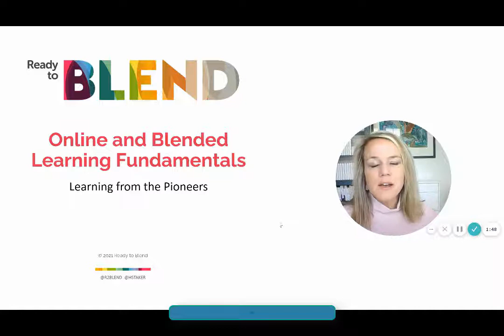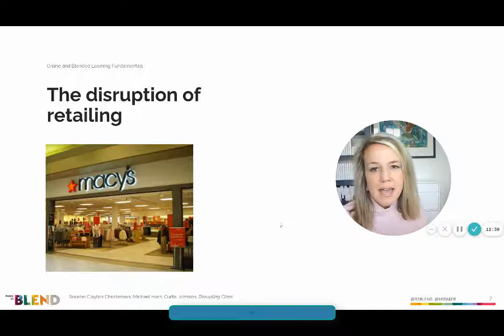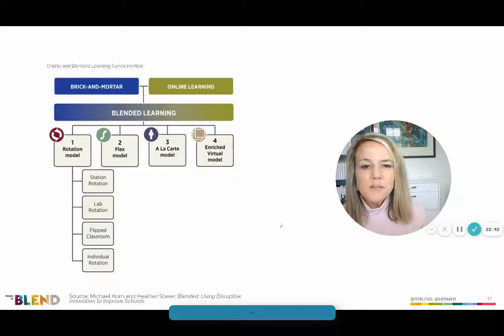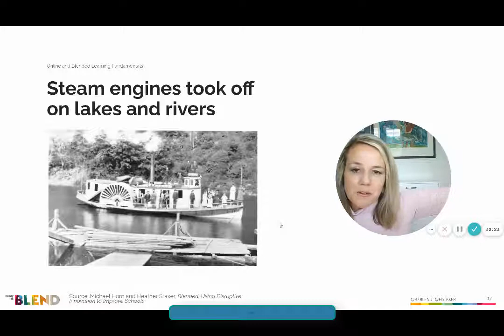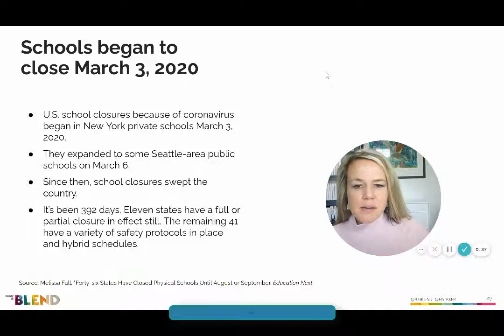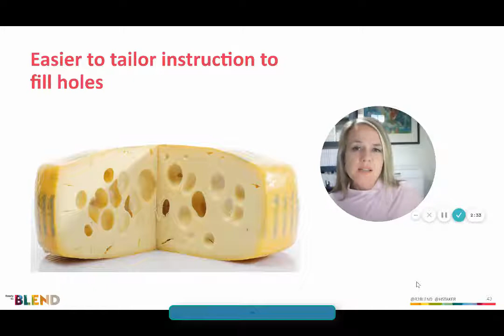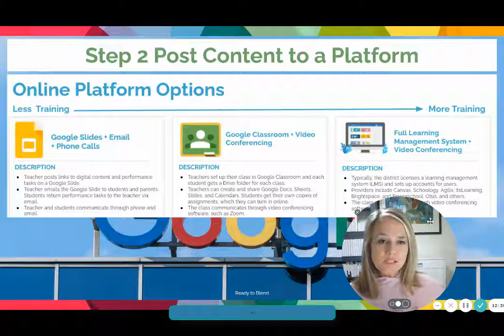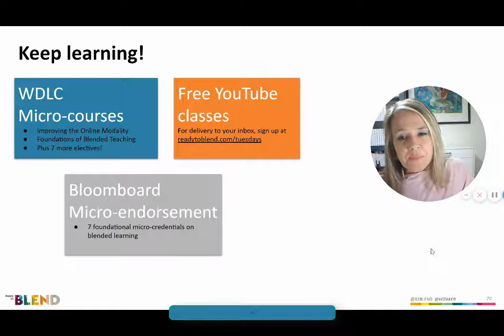Online and Blended Learning Fundamentals: Learning from the Pioneers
As the pandemic has required schools to innovate, including with online, blended, and hybrid models that are unfamiliar to them, too many educators have suffered from trying to reinvent the wheel. The alternative is to look at pioneering virtual and blended schools that have won hard-fought battles to design teaching and learning experiences that are happy and effective. Their successes and failures can lead the way for educators who are new to the online world.

In this class, you’ll look backward at how online and blended learning emerged over the past 20 years. With that context, you’ll look forward to imagine and create the online and blended solutions for the future. You’ll consider your personal openness to trying new strategies. You’ll analyze your learning design to check for the quality of engagement. And you’ll prioritize how to optimize the teacher’s use of time.

LEARNING TARGETS:
* Understand online and blended learning and which of their characteristics as disruptive innovations are worth considering as you design the instructional strategy for your school or classroom.
* Cultivate a personal openness to trying new strategies with online/blended learning.
* Envision the core building blocks of a flexible learning arc to scaffold the student experience.
* Analyze options for creating independent online work.
* Free up your time to prioritize individual feedback and coaching with each of your students.

Although the pandemic has led to many losses, the hope is that you will find that something has been found.

HAVE ON HAND DURING THE CLASS:
Graphic Organizer: Online and Blended Learning Fundamentals

FEATURED IN THIS CLASS:
Clayton Christensen explains Disruptive Innovation (Website)

Disrupting Class: How Disruptive Innovation Will Change the Way the World Learns (Book)

Blended: Using Disruptive Innovation to Improve Schools (Book)

Thomas Arnett, “Distance Learning: Let’s Not Reinvent the Wheel” (blog)

How to Create Learning Arcs (Ready to Blend Podcast #25: Hacks for Esteem Gaps)

ENGAGE FURTHER!
Earn a Bloomboard Micro-endorsement by completing Ready to Blend's Foundations for Blended Learning Micro-credentials